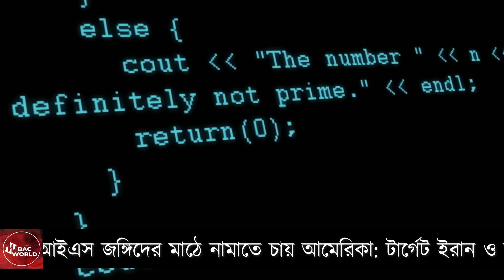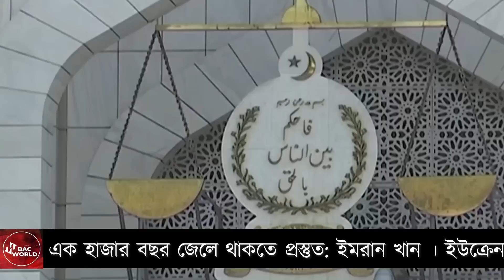এই মাত্র পাওয়া | News August 19,2023 | latest news today | World News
World news antorjatik news today international news  বিশ্ব সংবাদ আন্তর্জাতিক খবর  সারাদেশের সর্বশেষ বিশ্ব সংবাদ